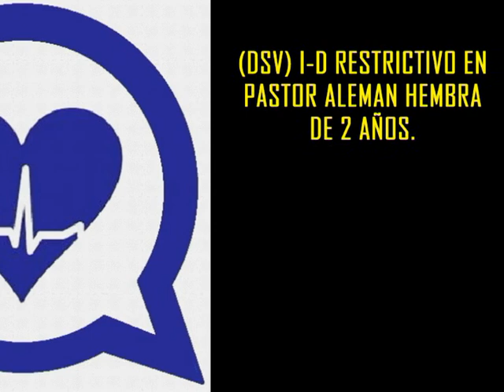DEFECTO CONGENITO DEL SEPTO INTERVENTRICULAR (DSV I-D) RESTRICTIVO. SEDICAR VET 78.